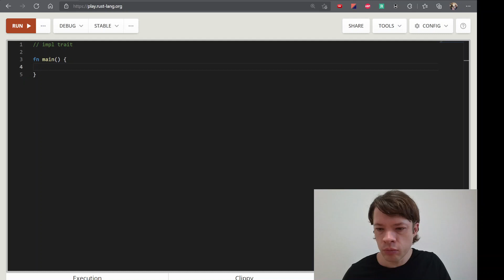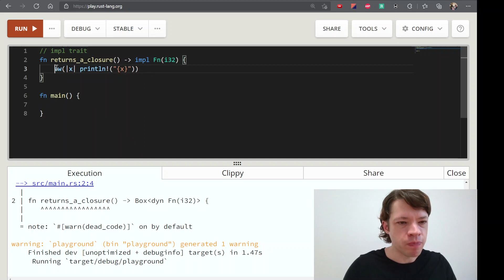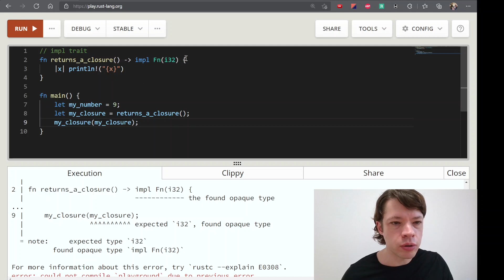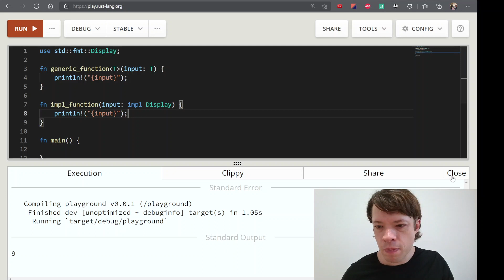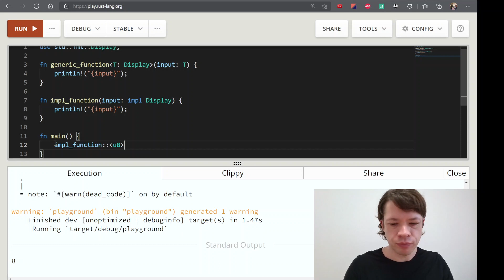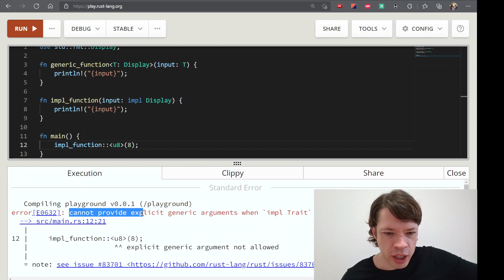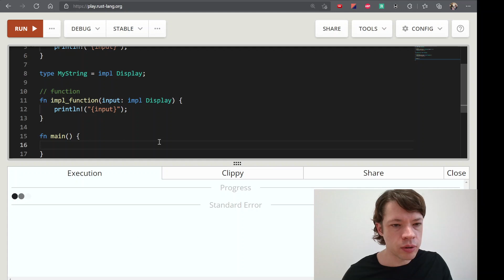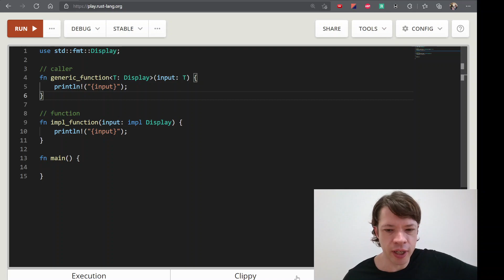프로그래밍 언어 러스트를 배웁시다! 113 Easy Rust in Korean: About impl Trait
영어로 써 있는 Easy Rust를 이제 한국어로! About impl Trait